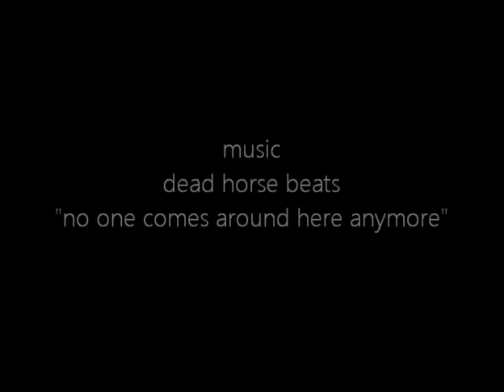Trailer Trash Timelapse (GoPro HD Hero)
Just a test of the time lapse feature of the GoPro HD Hero. Filmed in Jasper National Park. Music by Dead Horse Beats.